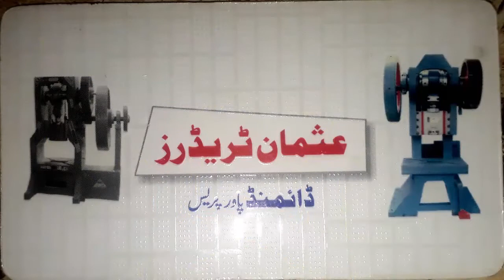Hafiz Zia Ur Rehman Ashaq | Son Molana Ashaq Okarvi | Ladhewala Virka 2022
Hafiz Zia Ur Rehman Ashaq

Son Molana Ashaq Okarvi  qudas masjid ahlehadees Ladhewala Virka
23/3/2022